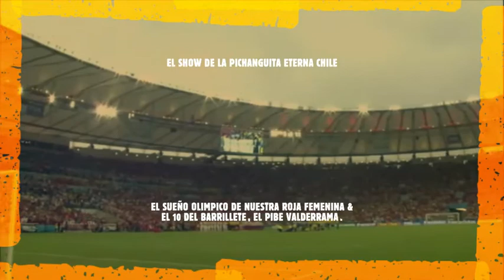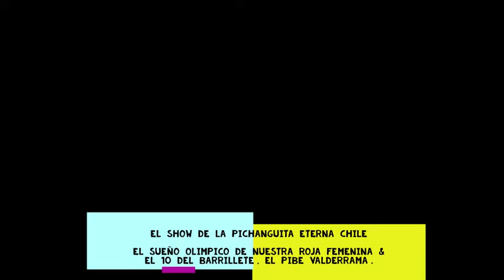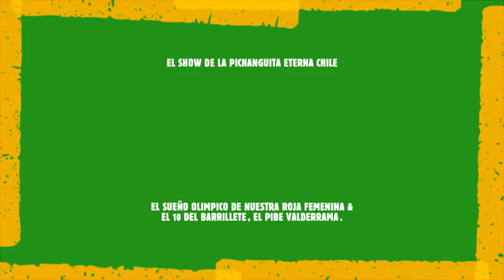🇨🇱 EL SUEÑO OLIMPICO DE NUESTRA ROJA FEMENINA & EL 1⚽ PIBE VALDERRAMA 🇨🇱 L P E CHILE 🇨🇱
🇨🇱 El Show​ de LaPichanguitaEterna​
LPE​ CHILE​ 🇨🇱

🇨🇱  EL SUEÑO OLIMPICO DE NUESTRA ROJA FEMENINA  ⚽
EL PIBE VALDERRAMA   🇨🇱